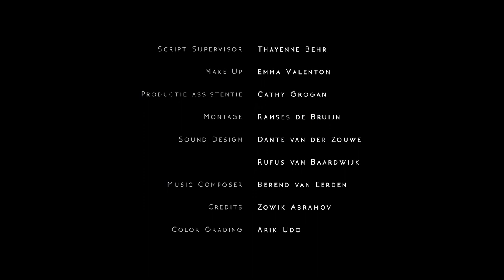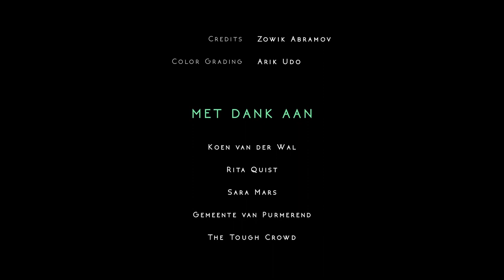Ingelijst Horror film 48hr Eindhoven Film Project 2020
Directed by
Kiko Morah Writing Credits (in alphabetical order)
Thayenne Behr ... (co-writer)
Elliot Bloom ... (co-writer)

Cast
Anastasia Reshetnikova as Nadia
Nathalie Roux as Zoe
Anna Sijbrands as Jenna
Patrick van Rooij as Harry Haaks

Produced by
Kristine Trofimova ... producer
Koen van der Wal ... executive producer

Berend van Eerden
Cinematography by
Ramses de Bruijn
Film Editing by
Ramses de Bruijn

Makeup Department
Emma Valenton ... makeup artist

Tim de Vries ... first assistant director

Sound Department
Karim Abdelmessih ... boom operator
Jesse Sep van Aalderen ... sound recordist
Rufus van Baardwijk ... sound designer
Dante van der Zouwe ... sound designer

Zowik Abramov ... first assistant camera / focus puller
Chris Snijders ... steadicam operator
Michel Westerhuis ... gaffer

Editorial Department
Arik Udo ... coloristScript and Continuity Department
Thayenne Behr ... script supervisor